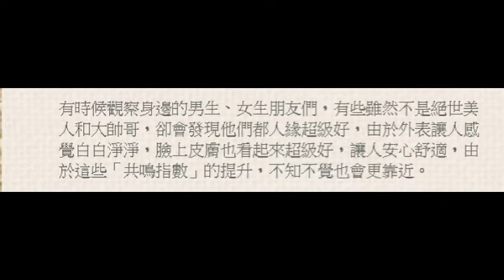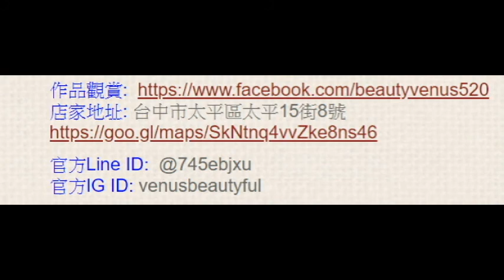太平清粉刺-讓人想親近，門面顧好，打造水煮肌~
【Beauty Venus 維娜斯美學】
維娜斯美學美容師、美睫師，擁有乙、丙級，國家認證，專業美容護理執照證書。
歡迎男生、女生預約做臉、清潔粉刺~

店家地址: 台中市太平區太平15街8號

官方Line ID:  @745ebjxu

官方IG ID: venusbeautyful